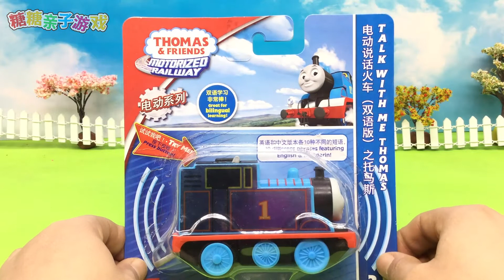会说话的电动托马斯小火车